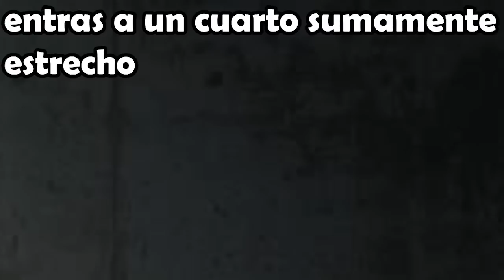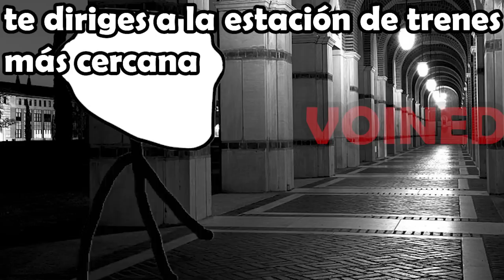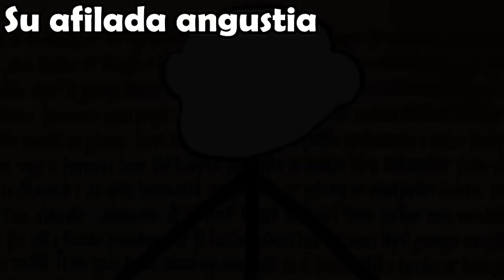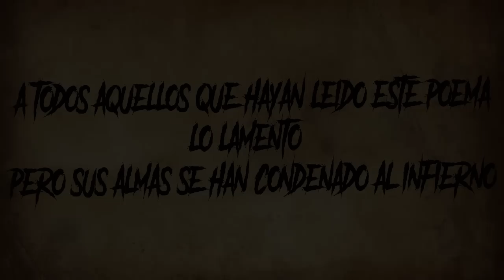SI LO ESCUCHASTE TE HAS CONDENADO / VOIDMEMES 55 /VOINED